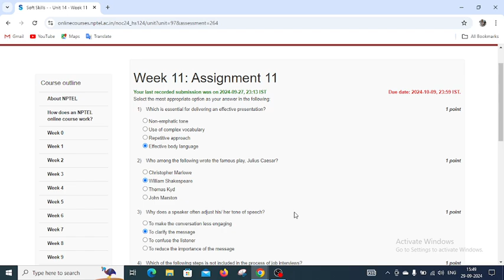WEEK 11 SOFT SKILLS JU;Y DEC 2024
NPTEL » Soft Skills
WEEK 11
NPTEL###